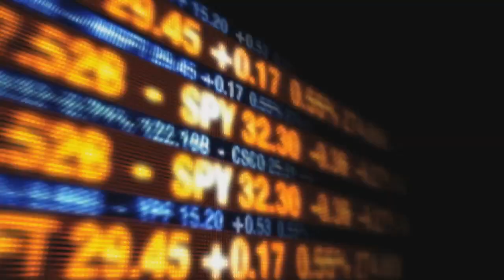The Coming Kingdom of God | Endtime Ministries with Irvin Baxter